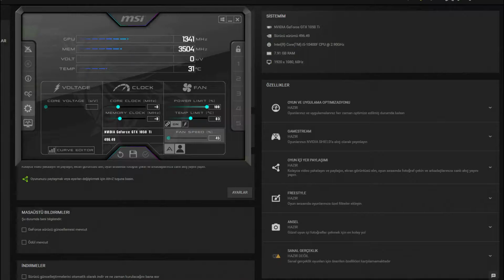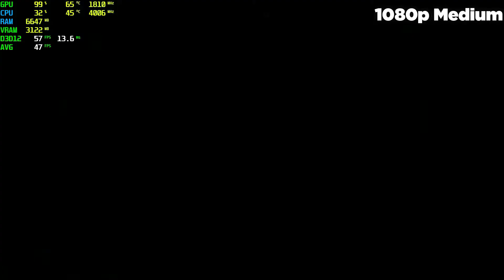Valhalla GTX 1050 Tİ - 1080p Low, Medium, High, Settings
⏱ Timestamps ⏱
Start 0:00
1080p Low: 0:15
1080p Medium: 3:00
1080p High: 5:40
🔧SPECS🔧
◾️SSD1:Sandisk 120GB
◾️HDD1:Seagate 500GB 7200rpm
◾️HDD2:Seagate 500GB 7200rpm